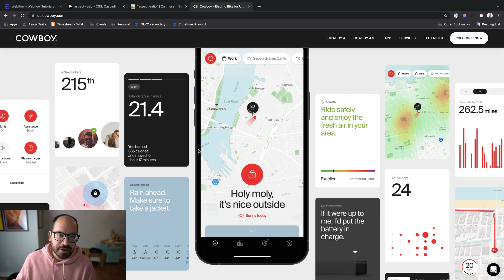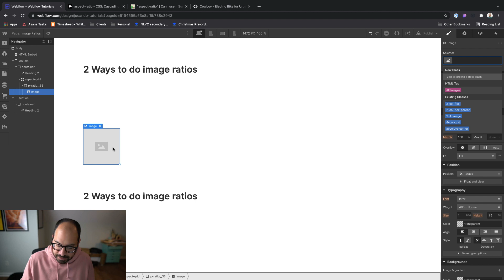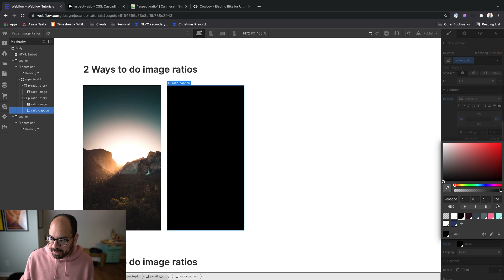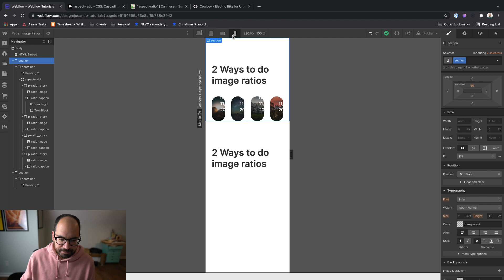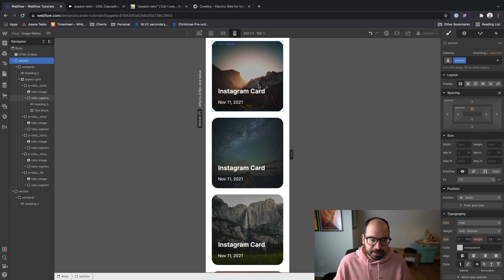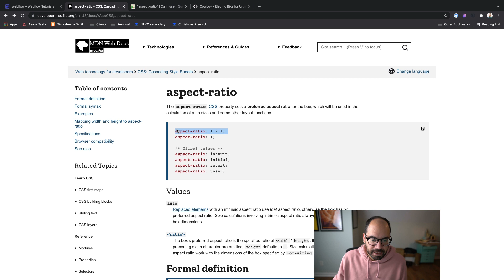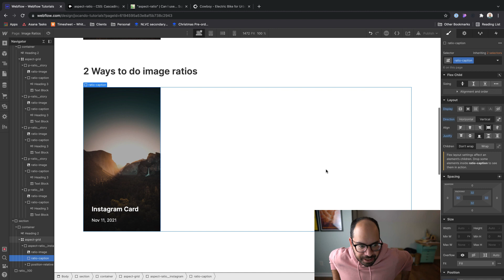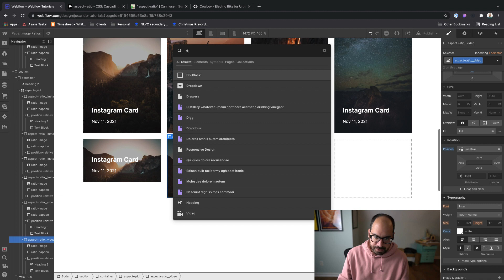2 Ways to Create Aspect Ratios in Webflow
- ABOUT -
We'll cover two ways to create aspect ratios in Webflow. One is the "padding hack", which can be done using all native Webflow styles. The other is the relatively new "aspect-ratio" CSS property. It's not in Webflow yet, but we can add it in an HTML embed element and see it right in the designer.

- CHAPTERS -
Intro | 00:00
Styling the Padding Hack | 02:10
The Padding Hack and Responsiveness | 10:10
Pros and Cons fo the Padding Hack | 11:19
Styling with "aspect-ratio" | 13:28

-- LINKS --
Mozilla Article

-- SKILLSHARE --
If you're a beginner or intermediate user, check out my Skillshare class: "Webflow for Beginners." Together, we create a simple one page portfolio website for a photographer, starting with the assumption you don't have any experience with HTML, CSS, or Webflow. Use the link below to get 2 months of Skillshare for free.

- ABOUT ME -